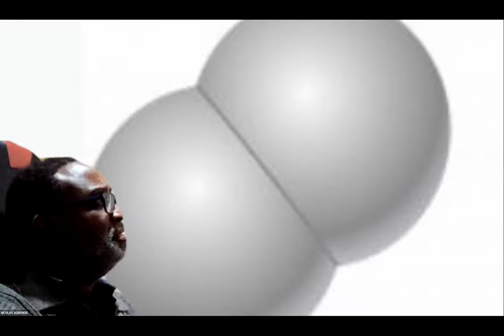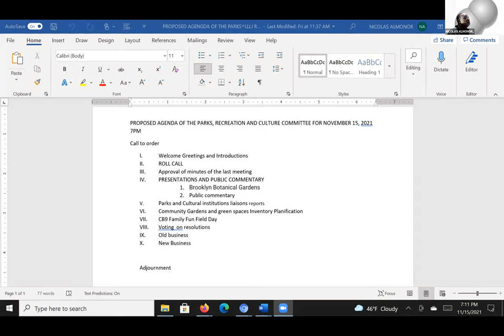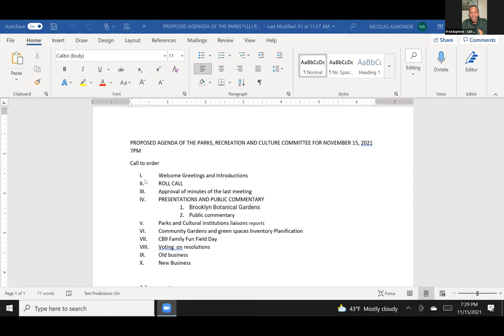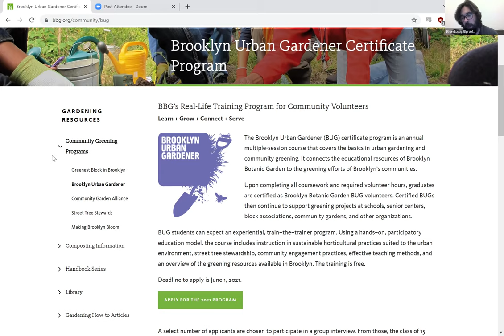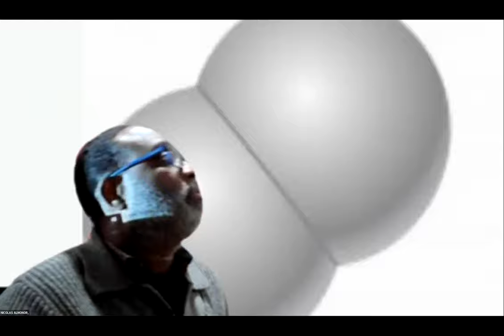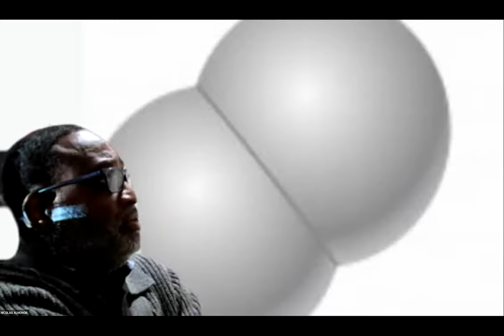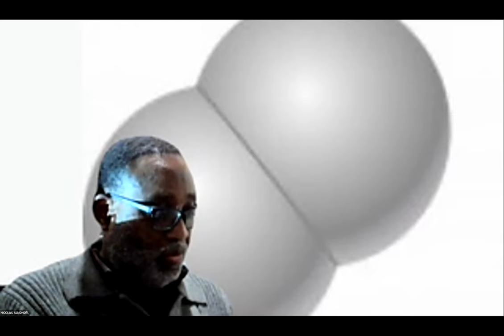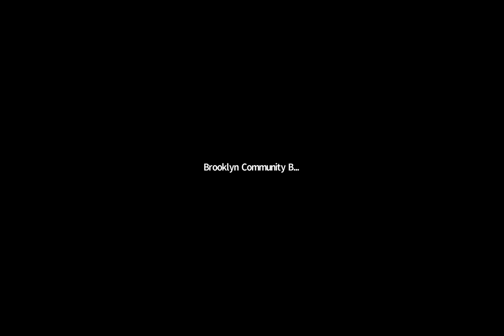November 2021 Parks, Recreation, Culture Committee Meeting Video